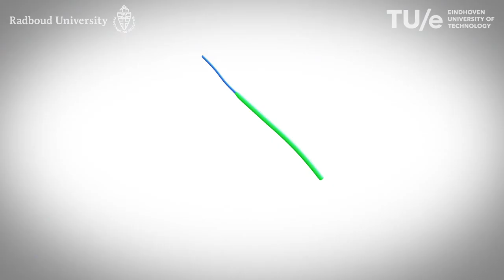Making a moving nanomotor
This video shows how we make a nanomotor. We start with minute spheres (about a thousand times smaller than the thickness of a hair) that are filled with water. The skin of these spheres consists of a double layer of macromolecules. The blue parts are soluble in water, whereas the green parts are not. Because of this, the molecules spontaneously form a shell in water. By means of dialysis we then empty the spheres. As a result, they change shape and become dented. If we do this in the presence of very small catalyst particles, these particles are captured within the cavity. Over time, the skin of the spheres gradually becomes stiff, stopping any further changes in shape. The catalyst is now trapped within the cavity of the sphere. If we now add a fuel (in this case hydrogen peroxide), it will be converted inside the cavity, producing exhaust fumes that push the sphere forward. We now have a moving nanomotor!

Daniela A. Wilson, Roeland J.M. Nolte, Jan C.M. van Hest, "Autonomous movement of platinum-loaded stomatocytes", Nat. Chem. 2012, 4(4), 268–274

Credits:
Animation: ICMS Animation Studio
Music: "Nebulas Night" by Jason Livesay